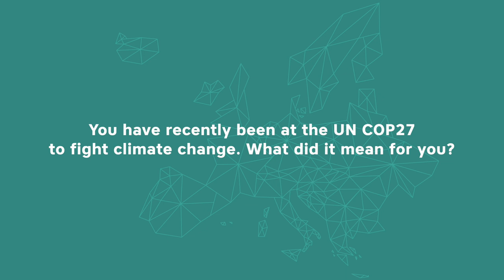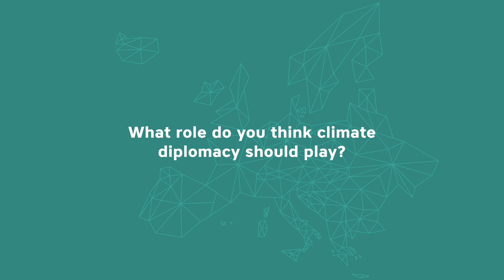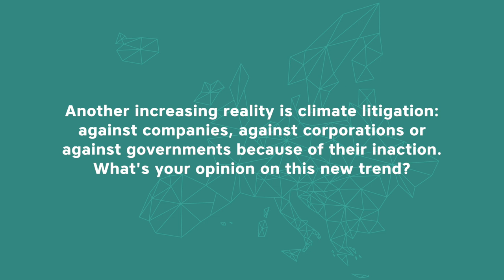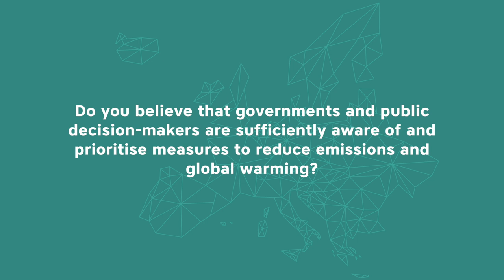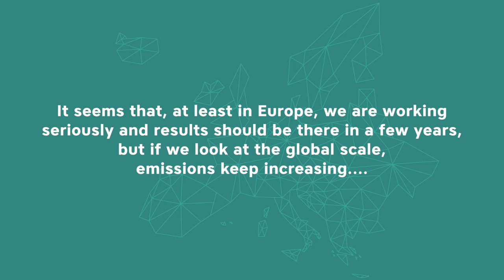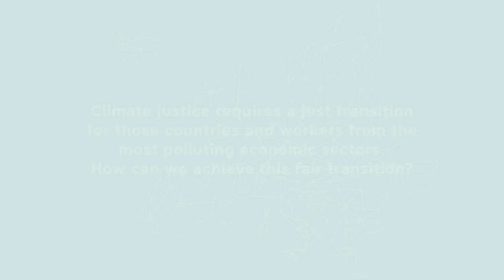EPuM interview with Marta Torres Gunfaus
Marta Torres Gunfaus is a senior researcher on energy and climate at IDDRI, a Paris-based international think tank working on sustainable development issues and long-term climate strategies to address climate change in the European Union. Her research focuses on long-term transitions, complexity theories and mitigation mechanisms. With more than 15 years of professional experience in climate policy, Marta Torres has worked in the public, private and academic sectors as a project implementer and project manager, and has been part of intergovernmental bodies such as the European Commission, the International Energy Agency and the International Carbon Action Partnership. She was Head of the Mitigation area of the Catalan Office of Climate Change for the Catalan Government, and later served as coordinator and co-director of the international program Mitigation Action Plans and Scenarios (MAPS), fostered by the University of Cape Town, South Africa.